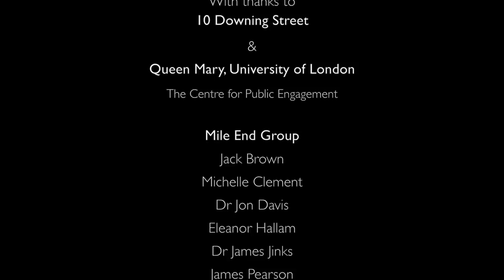The Cabinet Secretaries - Lord Butler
The Rt Hon Lord Butler of Brockwell, KG, GCB, CVO, PC entered the Civil Service in 1961. He was Private Secretary to Edward Heath between 1972 and 1974, to Harold Wilson between 1974 and 1975, Principal Private Secretary to Margaret Thatcher between 1982 and 1985, and Second Permanent Secretary to HM Treasury between 1985 and 1987. He was Cabinet Secretary and Head of the Home Civil Service from 1988 until 1998 during the Premierships of Margaret Thatcher, John Major and Tony Blair.